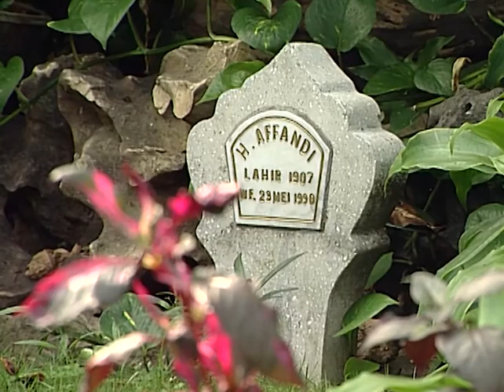AYO CARI TAHU - Ini Bedanya Lukisan Dengan Gambar